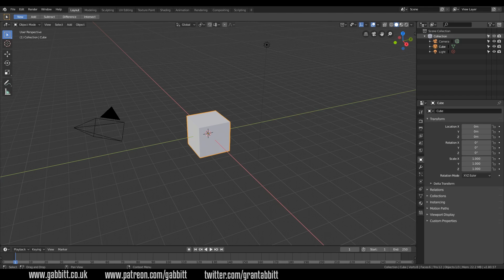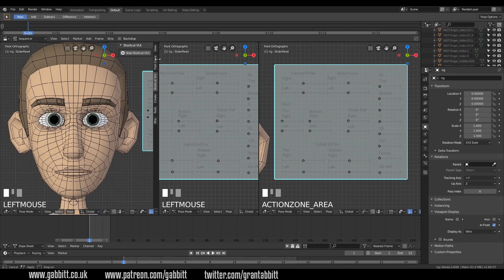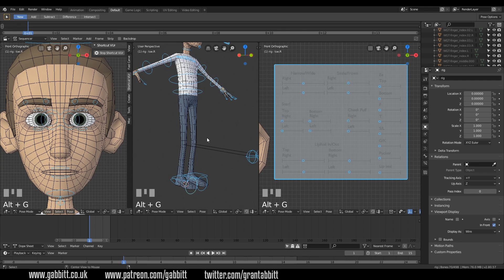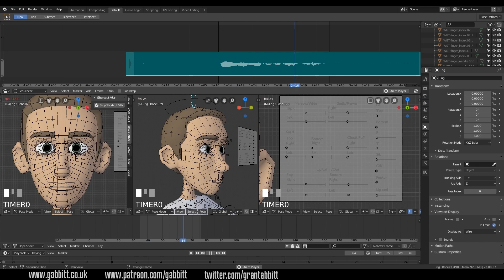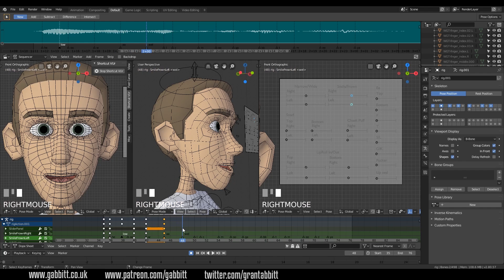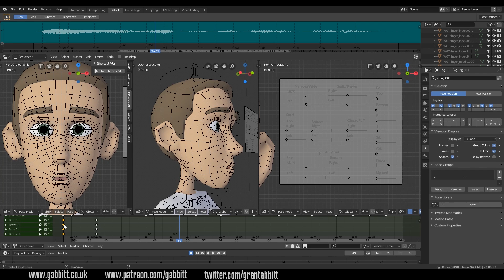BASICS OF ANIMATION - Blender 2.8 - Part 5 - Face rigs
**The Animators Survival Kit**
This is the must have for animators and gives you the core principles of animation with nicely illustrator and detailed examples.

If you are a beginner here is a playlist of the "Basics of animation in Blender 2.8"

Here is the rig you can download and use:
Cartoon guy download for the face rig

*Cheapest + FAVOURITE:*
Veikk a15
Amazon US
Amazon UK

Amazon US

Amazon US
Amazon UK

Display Tablets
*My Favourite*
VEIKK VK1560
Amazon US
Amazon UK

Amazon UK
Amazon US

Cintique 22”HD
Amazon UK
Amazon US

Amazon UK
Amazon US